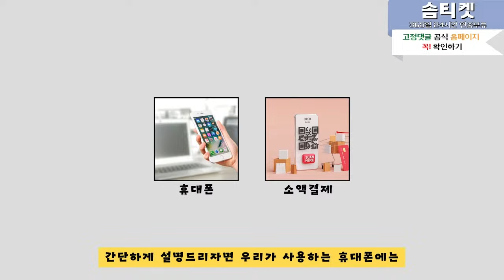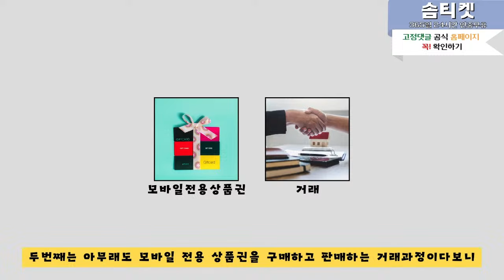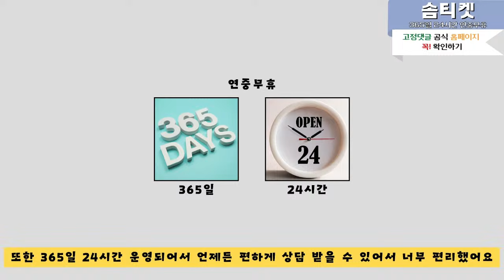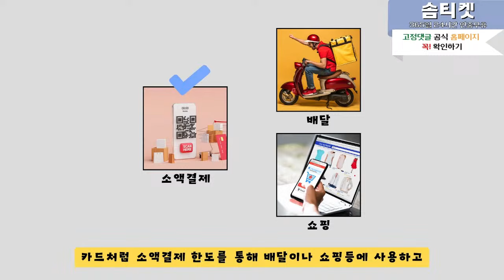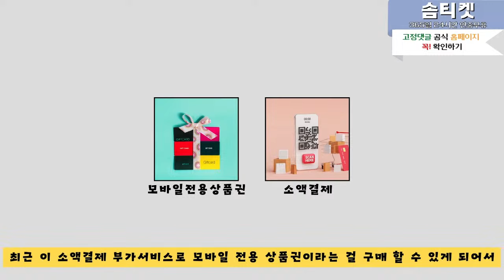[생활비대출] 생활비대출 무조건 가능 100프로 가능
★소액결제현금화, 비상금마련 솜티켓에서 즉시 해결하세요★
(365일 24시간 연중무휴 신청방법은?)
카카오톡 상담: SOMTK
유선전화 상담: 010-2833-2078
솜티켓 신청 방법 또는 솜티켓.com

*솜티켓은 카카오톡 채널 오픈채팅을 사용하지 않습니다*

복잡한 서류, 신용관계없이 간편하고 신속한 진행, 초고속 입금
SK/KT/LG/알뜰폰 전 통신사 진행 가능
정책,미납이 있어도 수년간 노하우로 99% 승인

솜티켓   홈페이지 접속 후 홈페이지 내 카카오톡 문의
3분내로 비상금 해결 가능

(자주묻는 질문 Q&A)

Q. 솜티켓은 어떤 회사인가요?
A. 솜티켓은 모바일상품권 매입하는 회사입니다.
많은분들이 이러한 소액결제현금화 과정을 통해 저희 솜티켓  에서 비상금 해결을 하고 계십니다.

A. ★솜티켓 공식 홈페이지 카카오톡 통해서 문의 ☞ 상담원 배정 ☞ 설명후 매입 진행 ☞ 입금완료

A. 아니요! 매달 소액결제현금화 및 신용카드 한도는 초기화 되기 때문에, 상시 한도만 있다면 매달 언제든지 원할 때 이용이 가능하십니다!